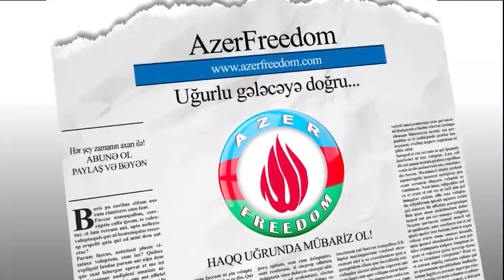Kimsə çıxıb Elmar Allahverdiyevin niyə və nə üçün suallarına cavab versin!!!